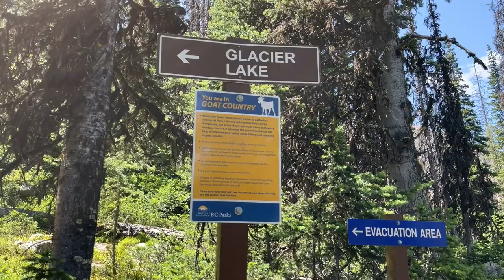Hiking at Cathedral Provincial Park